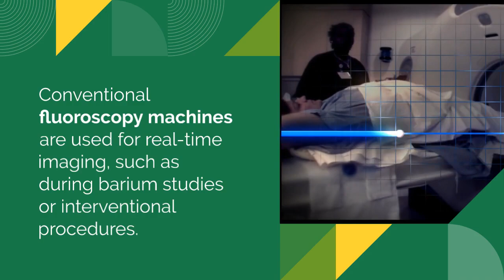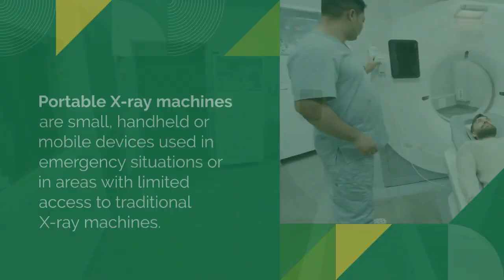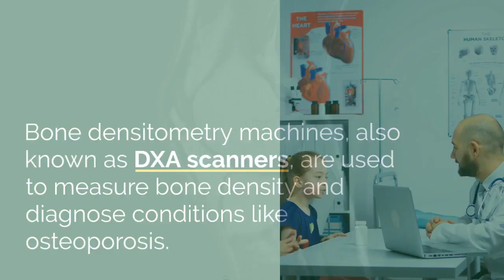Classification of X-Ray Machines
X-ray machines used in diagnostic radiology can be classified into several types based on their design, purpose, and technology. Here are some common types and classifications of X-ray machines. This video is about the types and classification of the X-Ray Machines.
X-ray machines:
Fixed Radiographic Units: These are the standard X-ray machines commonly found in hospitals and clinics. They consist of a stationary X-ray tube and a moveable table or receptor for positioning patients.
Mobile Radiographic Units: Mobile X-ray machines are portable and can be brought to the patient's bedside, making them useful for patients who cannot be moved easily.
Conventional Fluoroscopy: These machines are used for real-time imaging, such as during barium studies or interventional procedures. They provide continuous X-ray images on a monitor.
CT scanners use a rotating X-ray source and detectors to create cross-sectional images of the body. They are classified based on the number of detectors and the type of CT scan, such as single-slice, multi-slice, or cone-beam CT.
Mammography machines are specialized X-ray units designed for breast imaging. They are categorized as film-based or digital mammography systems.
Intraoral X-ray machines are used for dental imaging and come in various types, including bitewing, periapical, and panoramic X-rays.
C-arm machines are mobile fluoroscopy and X-ray systems often used in surgery and interventional radiology. They have a C-shaped arm that can be positioned around the patient.
Dual-energy X-ray systems use two different X-ray energy levels to differentiate between different materials in the body, which can be helpful for various diagnostic purposes.
Bone Densitometry Machines:

These machines, also known as DXA (Dual-Energy X-ray Absorptiometry) scanners, are used to measure bone density and diagnose conditions like osteoporosis.
Digital Radiography (DR) Systems:

DR systems replace traditional film with digital detectors, allowing for immediate image acquisition and manipulation. They can be either fixed or portable.
PACS (Picture Archiving and Communication System):
Conventional X-ray Machines:

Computed Tomography (CT) Scanners:

Mammography Machines:

Specialized X-ray units designed for animal imaging, often used in veterinary clinics and hospitals.